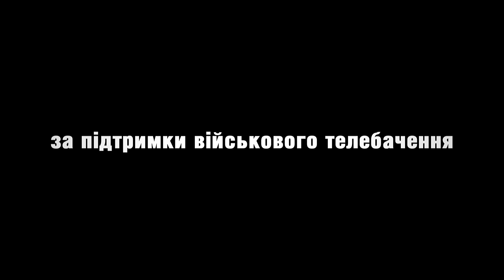Zero Point. Episode 1 - Aspic Jelly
Ukraine. Donbas region, 2015. Young nerd and military journalist deployed to the front line. He is well motivated, being seeking for inspiration for new stories.

War suddenly meet him the same way as others - as of sudden and with a savage angry. Next thing he knew he got in trouble and lands in the center of the action.

First episode of TV series “Zero point” – is a story which is told by Sergiy Leshenko, well known as Saigon. Famous author of the “Dirt” and “Yupak”.

TV series “Zero point” – a real life war story from real military personnel. These stories really happened to real people, not fiction. Main characters are guys who serve in a war zone and are on duties at the front line.

2020 (с) Veterano production